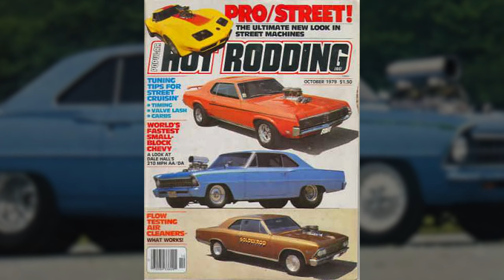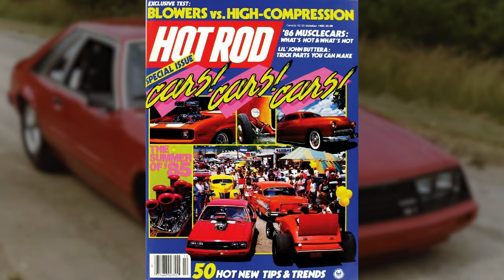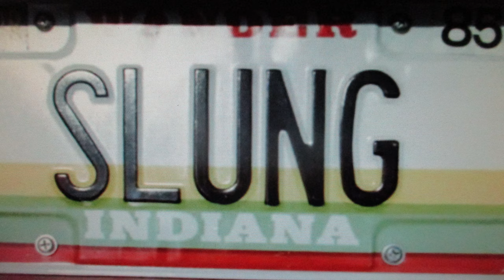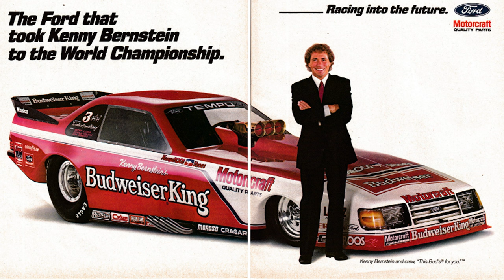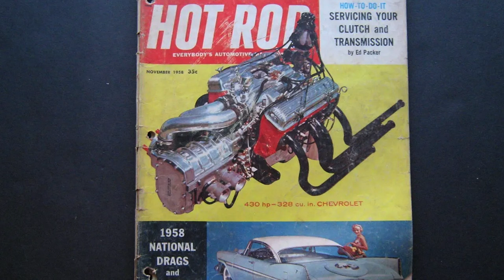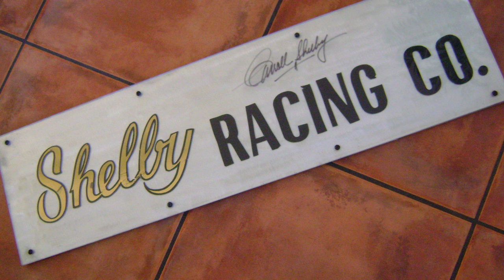Car Guy Confessions E79 Pro Street Pioneers Matt and Debbie Hay, Dorito's Super Bowl Commercial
With Jeff Smith, Steve Strope, and Cam Benty

Presented by ARP

Next on our Car Guy Pro Street Pioneer Series is Matt and Debbie Hay! The couple have continuously looked to keep Pro Street heritage in the spotlight.

Their famous Tbird saw a full restoration and was featured in Dorito’s Super Bowl Commercial with Chance the Rapper and the Backstreet Boys. Beyond that car, now turned into a Hot Wheels collectible; they are preserving Rick Dobberton’s pro street car.

Watch for more stories and pro street rides!

Recorded at the Grand National Roadster Show in Pomona.

for all of your engine fastener and hardware needs.

For more automotive videos and TV shows, visit Auto Revolution